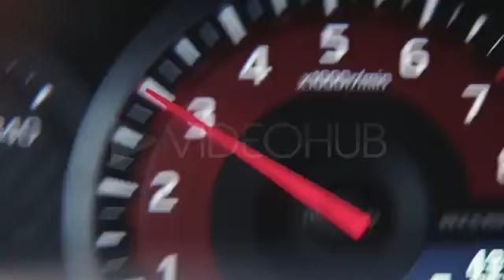Jinco Tokyo Original Mix VideoHUB